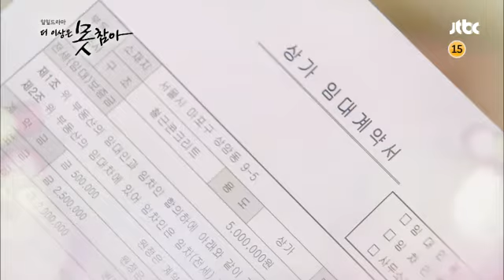더 이상은 못 참아 45회 예고편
제목 : 더 이상은 못 참아 45회 예고편
종갑(백일섭)은 선애(오영실)를 집으로 불러들여 상가임대계약서를 건네 주고,
 선애는 그런 종갑을 보며 난생 처음 따뜻함을 느낀다.

한편, 복자(선우용녀)를 만나기 위해 종갑의 집으로 찾아간 성우모(홍여진)는 복자에게 뜻밖의 이야기를 꺼내 놓기 시작하는데...

더 이상은 못 참아 매주 월~금 저녁 8시 15분 방송 많은 시청바랍니다.

 ▶ 방송사 : JTBC
 ▶ 더 이상은 못 참아 45회 금 20시 15분